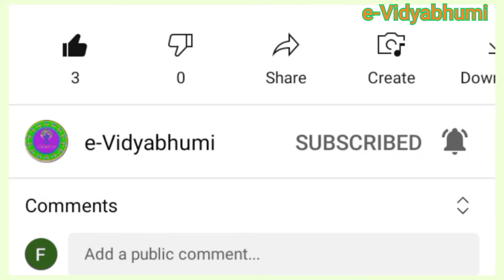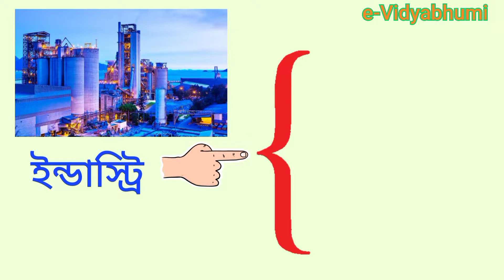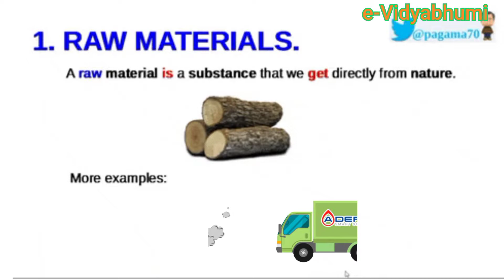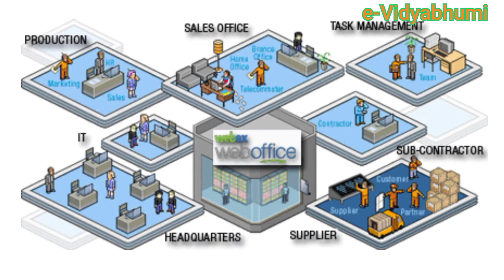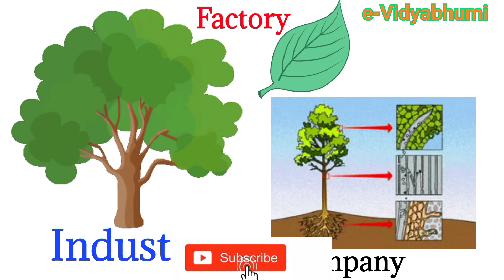ফ্যাক্টরী ইন্ডাস্ট্রি কোম্পানি এর পার্থক্য কি? Differencs among Factory Industry and Company bengali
Factory, Company,Industry, ফ্যাক্টরী,ইন্ডাস্ট্রি,কোম্পানি